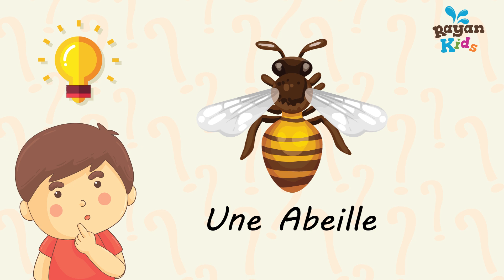Jeu de devinette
Séance 3 :  Theme1 Unité 1: L'école